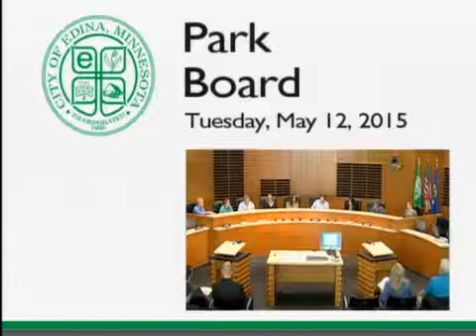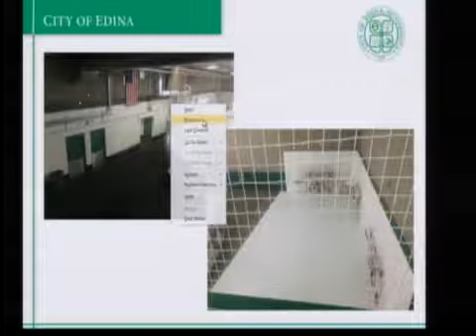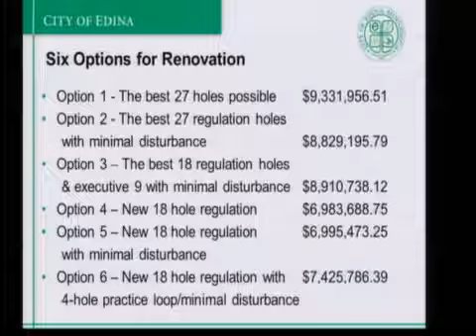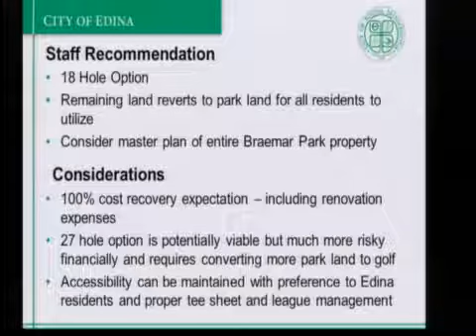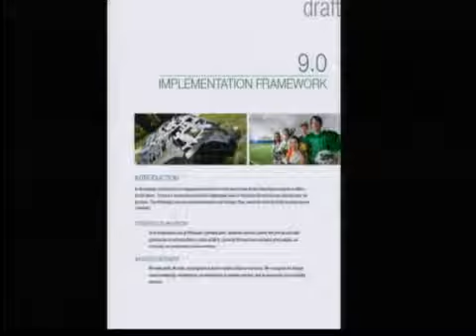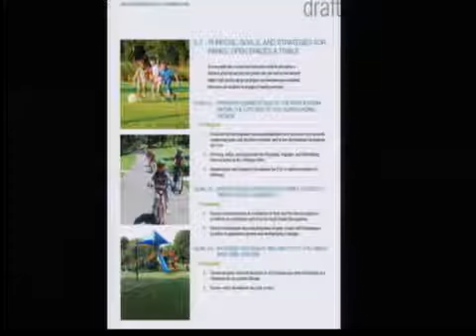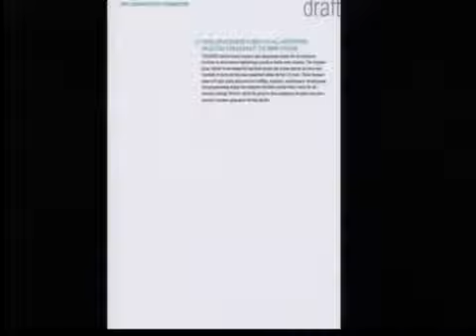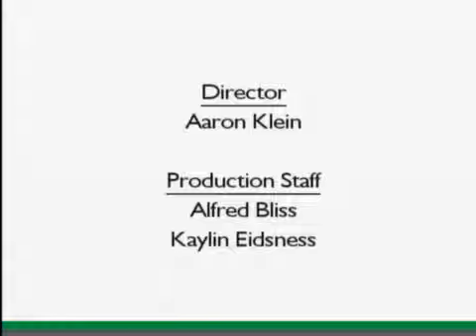Edina Park Board / May 12, 2015